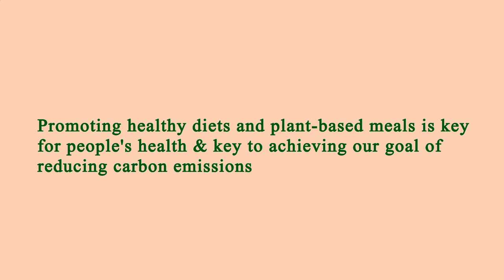Nearest Restaurants From Me Manhattan 10004 NY, New York County, New York, United States